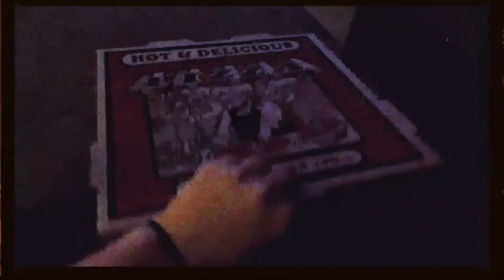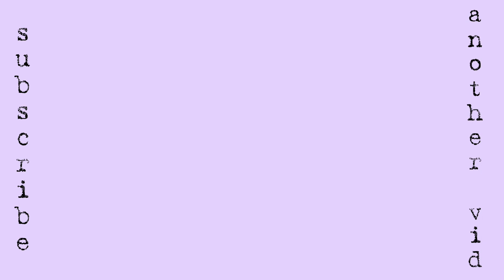SUMMER IN A SMALL TOWN EP. 1: going to the river & watching movies